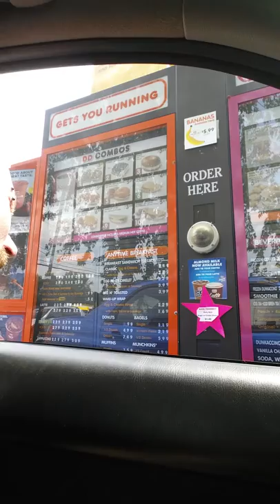Vaping in the dunkin donuts drive thru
Coffee time, lush coffee maker